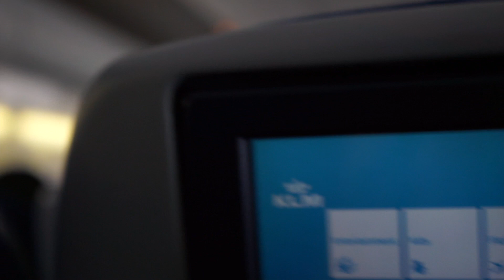Red Bull is SERIOUSLY Hooking It Up